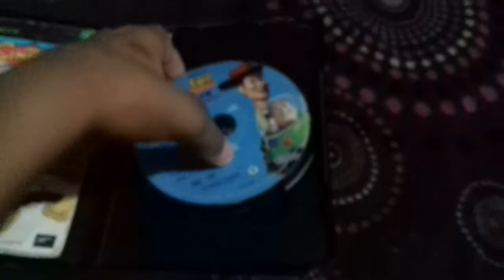The Prima Chloe Pig Movie (1985) 2003 DVD preview